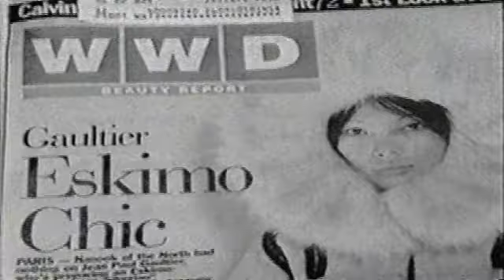Isaac Mizrahi Spring 1995